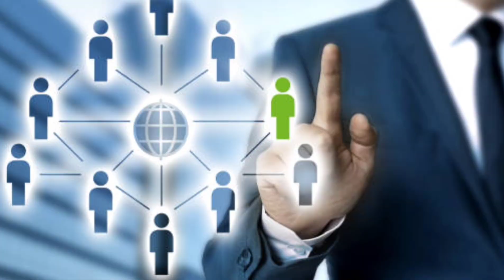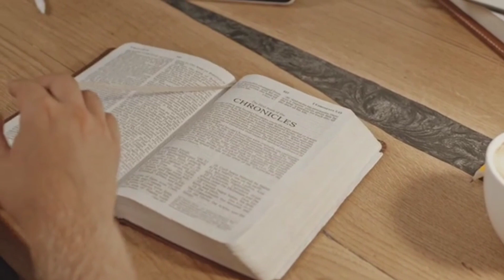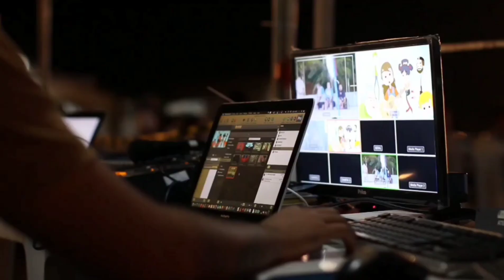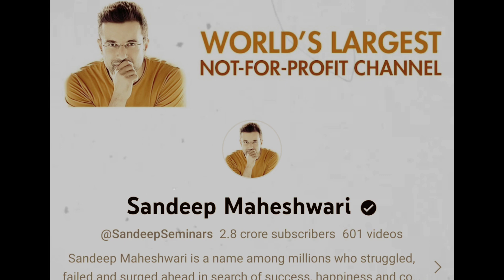Sandeep maheshwari Life story ! Why Sandeep Maheshwari Not Accept YouTube Money 🤑❓🤔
5. Life Story of Avadh Ojha

 1 ) this video has no negative impact on the original works ( it would be positive for them )